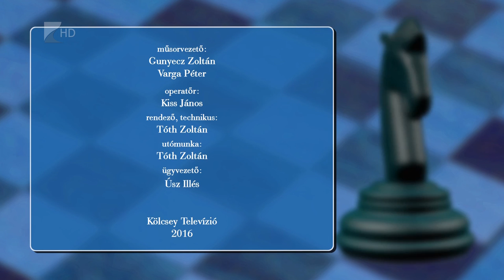Lólépésben 2017.02.06. - Kölcsey Tv